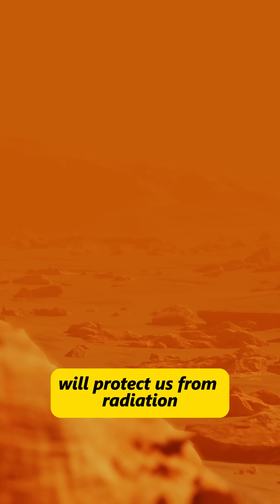What Happens If Humans Settle on Mars?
What happens if humans settle on Mars? From challenges like harsh environment and radiation to opportunities for new colonies and scientific breakthroughs, explore the future of space colonization. Discover how Mars settlement could change humanity’s destiny and what we need to prepare for this bold step.

👍 Like this video if you found it interesting!